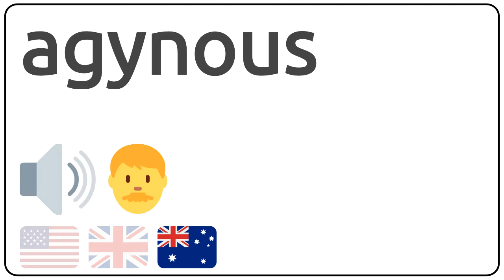How to pronounce agynous in english?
How to pronunce agynous in english
How to pronunce agynous in american accent 🇺🇸?
How to pronunce agynous in british accent 🇬🇧?
How to pronunce agynous in australian accent 🇦🇺?

Como se dice agynous en ingles?
Como se pronuncia agynous en ingles?